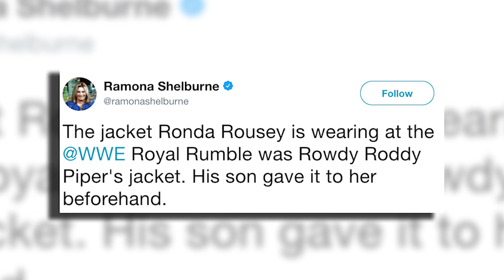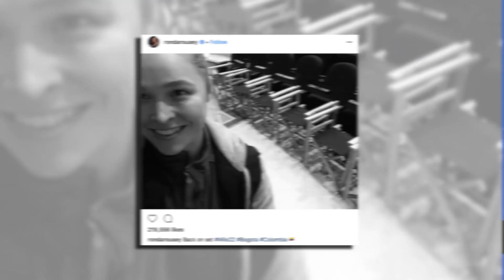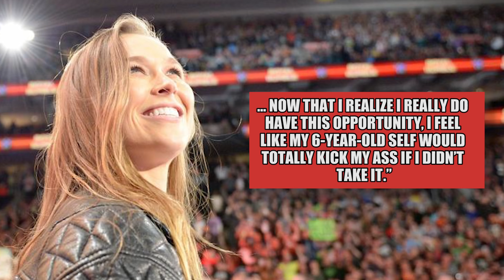Ronda Rousey WWE Plans REVEALED?! | WrestleTalk News Jan. 2018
Ronda Rousey WWE plans revealed and more in this WrestleTalk News Jan. 2018...

Ronda Rousey jacket in WWE Royal Rumble 2018 appearance tribute to Rowdy Roddy Piper

Ronda Rousey signs full-time WWE following Royal Rumble 2018, via ESPN

Ronda Rousey WWE WrestleMania 34 plans are tagging with The Rock Dwayne Johnson against Stephanie McMahon and Triple H, via Wrestling Observer

Ronda Rousey posts about Mile 22 before WWE Royal Rumble 2018

Ronda Rousey reveals she’s been training with WWE for last several months